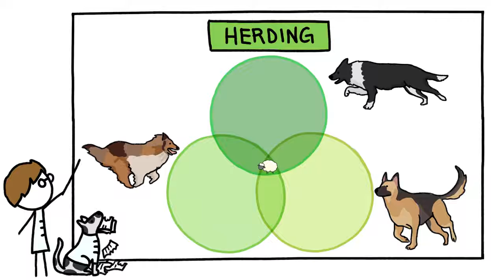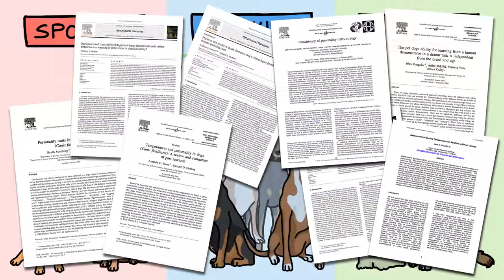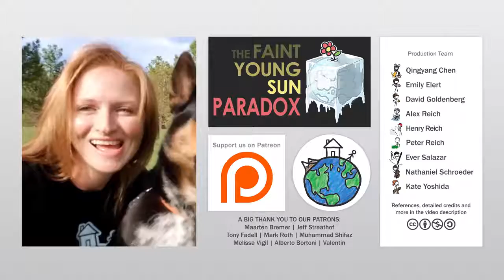How Different Are Different Types of Dogs